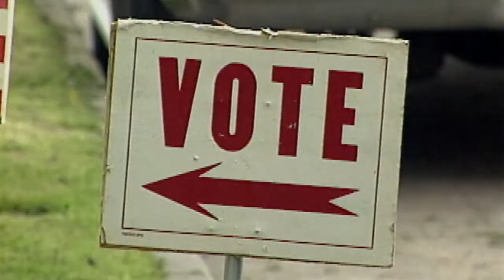Is kindness the enemy of effectiveness?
Anaheim Mayor Tom Tait is stunned at what his former ally is saying about him.